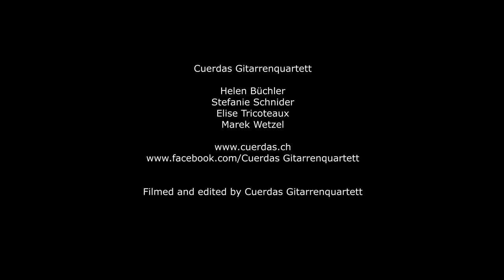Cuerdas Gitarrenquartett plays "Blues ist anders"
Marek Wetzel (*1981)
Blues ist anders

Recorded during the concert at Klangwerk 71 in Ebikon Switzerland on the 5th of June 2016